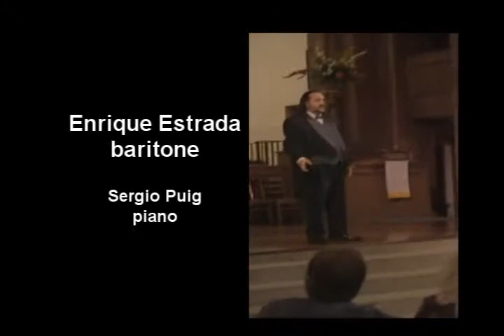Sakura Miami: 21 May 2011 - Enrique Estrada | The Imposible Dream